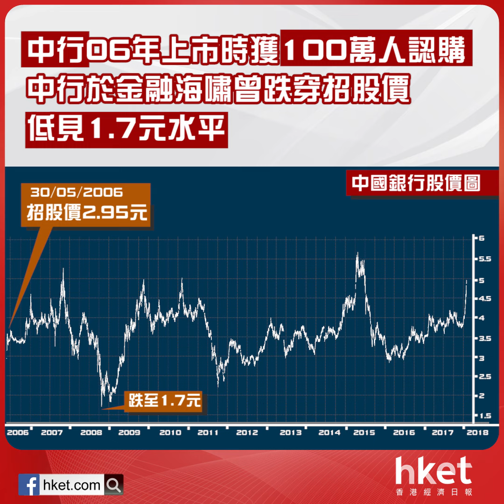內銀長情股東「有運行」 建行持貨12年賺近6倍（2018年1月29日）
【香港經濟日報】4大內銀股今早再衝高，一度全綫創歷史高位（中行（03988）以除息除權計），獲散戶鍾情的內銀上市約10年後，回報最高可達近6倍，是否應止賺，還是繼續坐？……（更多內容：